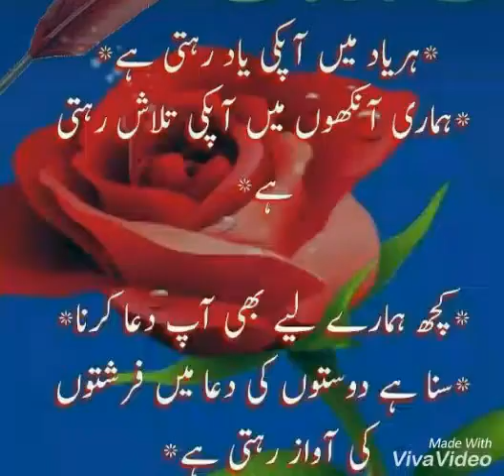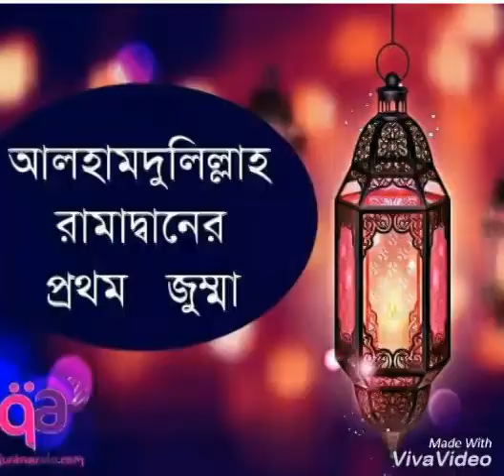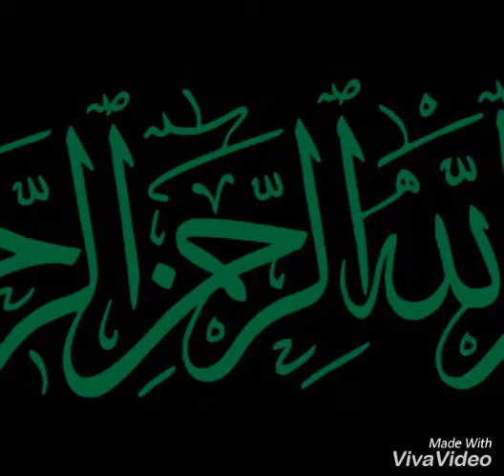New fata fati nat mahay ramjanear jonn soneben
Selpi Samim nowaz